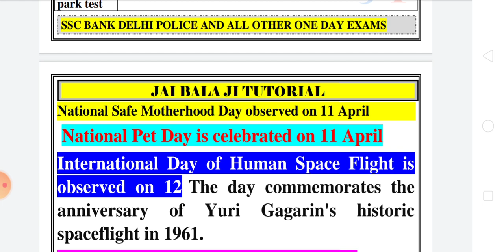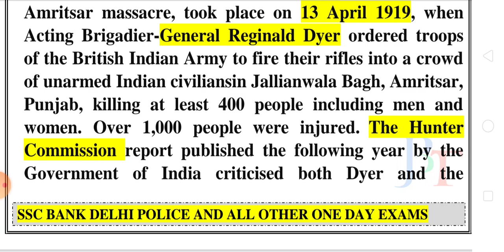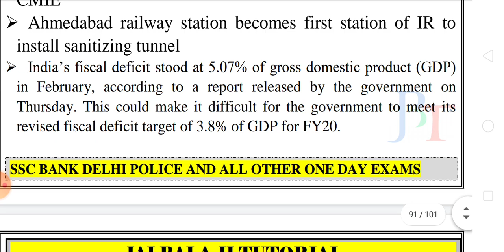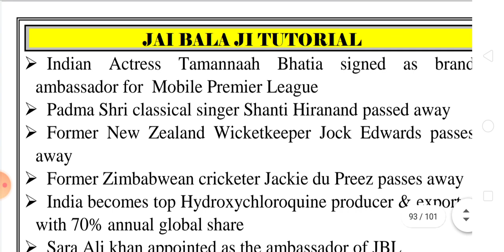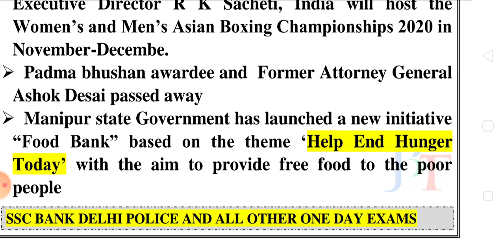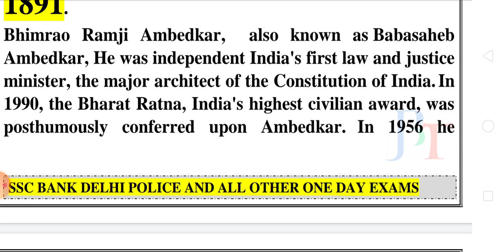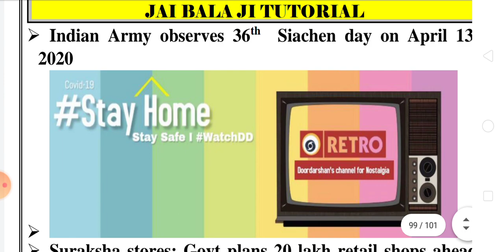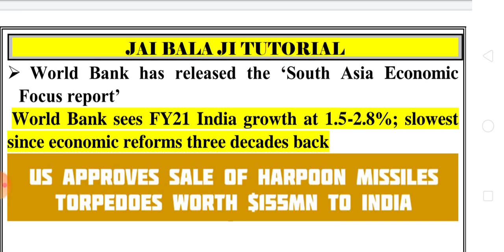12-15 APRIL CURRENT AFFAIRS